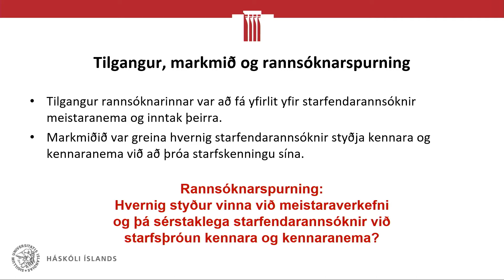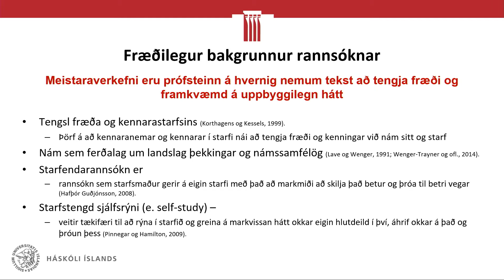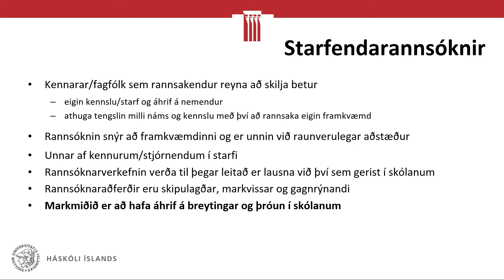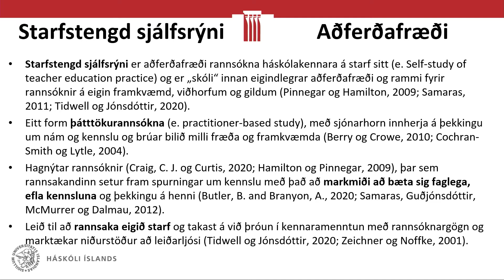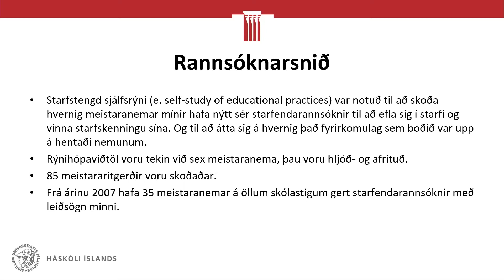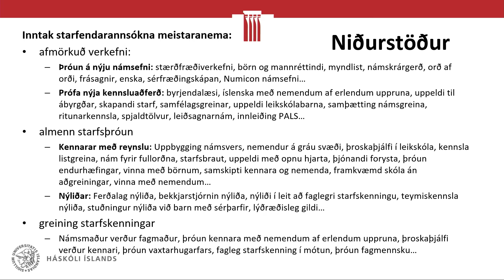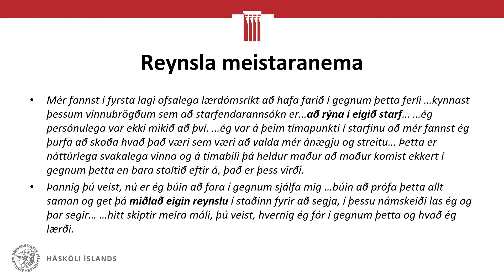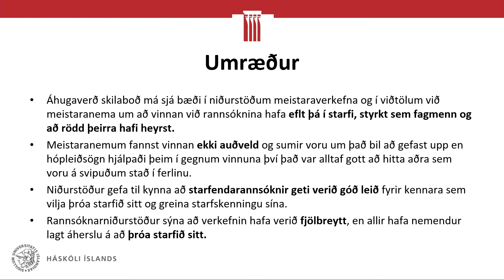Þróun starfskenninga í gegnum starfendarannsóknir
Hafdís Guðjónsdóttir, prófessor við Háskóla Íslands